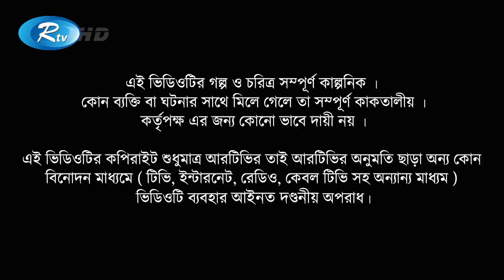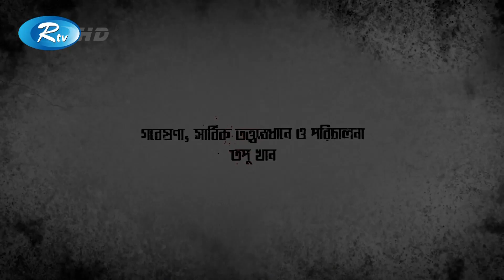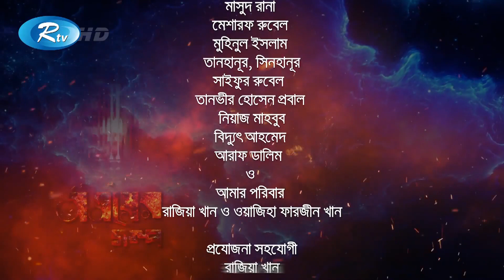Shotruta (শত্রুতা) | Ft. Irfan Sajjad, Sabnam Faria | Bangla Natok 2020 | Rtv Drama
Drama : Shotruta (শত্রুতা)
Cast:  Irfan Sajjad, Sabnam Faria
Script:  Rashidur Rahman
Director: Anisur Rahman Rajib